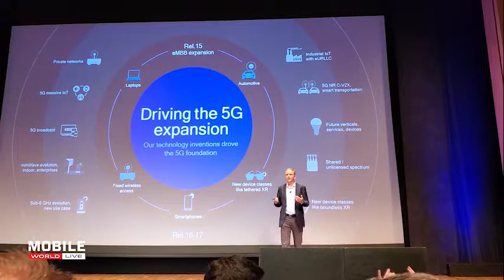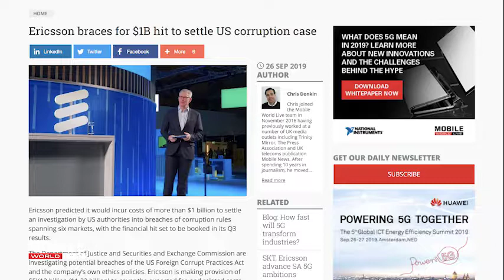Mobile Mix: Societies, Scotland and San Diego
This week Joseph travels to Malaysia for the GSMA’s Mobile 360 Digital Societies event, where operators and regulators across Asia detailed plans for industry 4.0. Michael was also on the road, visiting the Orkney Islands to look at how 5G is bringing benefits to one of the UK’s most remote regions, and Diana was with Qualcomm, as the chip giant outlined its plans to push 5G beyond mobile.